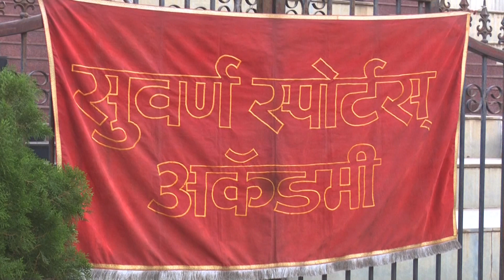सुवर्ण स्पोर्ट्स अकॅडमीचा महिला क्रीडा दिन उत्साहात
सोलापूर :दरवर्षीप्रमाणे यंदाच्यावर्षी देखील सुवर्ण स्पोर्ट्स अकॅडमीच्या वतीने महिला क्रीडा दिन मोठ्या उत्साहात साजरा करण्यात आला. सुवर्ण स्पोर्ट्स अकॅडमी व पेठे उद्योग समूह यांच्या संयुक्त विद्यामानाने हे महिला क्रीडा महोत्सव घेण्यात आला. शिवस्मारक क्रीडांगण या ठिकाणी घेण्यात आलेल्या महिला क्रीडा स्पर्धेत एकूण 85 महिला खेळाडूंनी सहभाग नोंदवून महिला दिनी क्रीडा स्पर्धेचा  मनसोक्त आनंद लुटला .या क्रीडा स्पर्धेचे उदघाटन वरिष्ठ पोलीस निरीक्षक विजयालक्ष्मी कुर्री , मुख रोग निदान तज्ञ व दंत चिकित्सक डॉ.मानसा बिराजदार , सरकारी वकील शैलजा  खँतम ,  पेठे उद्योग समूहाचे सौ सुवर्णाताई पेठे , सुवर्ण स्पोर्ट्स अकॅडमी चे संस्थापक चन्नेश इंडी , योगेश इंडी यांच्या प्रमुख उपस्थितीत करण्यात आला.या वेळी उपस्थित सर्व स्पर्धकांसाठी 25 मी कोन रेस , शटल रन व म्यूजीकल बॉक्स या विविध  आदी स्पर्धेचे आयोजन करण्यात आले होते.यशस्वी सर्व स्पर्धकांना पेठे उद्योग समूहा कडून सन्मानचिन्ह,पदक तसेच प्रमाणपत्र देऊन गौराविण्यात येणार आहे. उपस्थित सर्व मान्यवरांचा फेटा बांधून सन्मान चिन्ह देऊन सत्कार करण्यात आला .या स्पर्धेच्या उदघाटन नंतर वरिष्ठ पोलीस निरीक्षक विजयालक्ष्मी कुर्री यांनीउपस्थित सहभागी महिला खेळाडूंना मनोगत व्यक्त करताना त्यांचे कौतुक करीत आजच्या दिवशी या महिला खेळाडूंना शाळा महाविद्यालय नंतर बऱ्याच दिवसांनी या स्पर्धेत मनसोक्त आनंद लुटण्याची संधी मिळाल्यामुळे आनंद व्यक्त करीत महिला दिनाच्या शुभेच्छा देऊन स्पर्धेसाठी शुभेच्छा दिल्या.स्पर्धा यशस्वी करण्यासाठी प्रतीक्षा काळे, दिव्या कामठे , भक्ती उराडे , कावेरी घोडके , शांतेश स्वामी , गिरीराज तापडिया सह आदी जण परिश्रम घेतले.